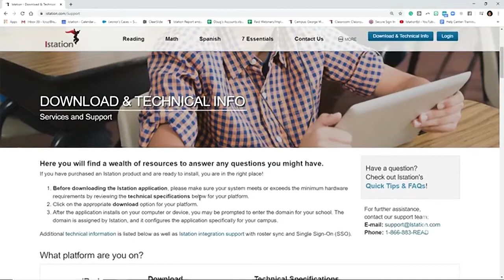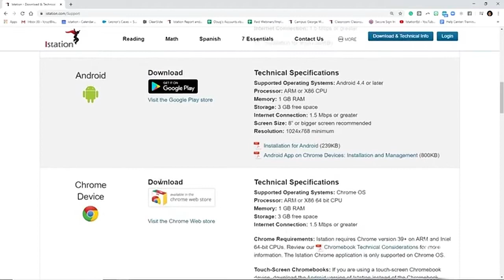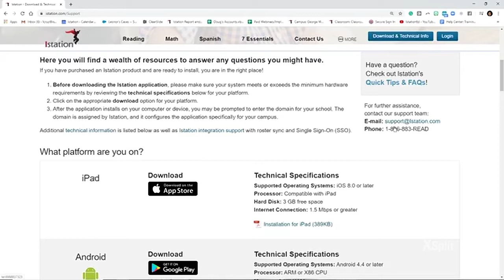Install Istation at Home - Spanish version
It's easy to install Istation at home! Listen in Spanish how to get started./ ¡Es fácil instalar Istation en casa! Escucha en español las instrucciones de cómo comenzar.